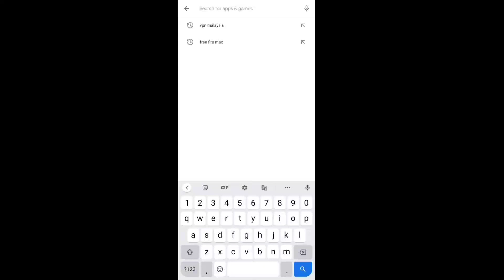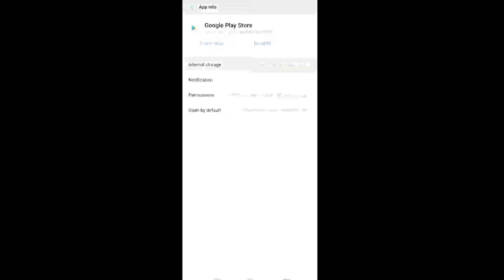How To Download Free Fire Max | Free Fire Max Kaise Download Kare? FF Max Download- Garena Free Fire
How To Download Free Fire Max Now -para SAMSUNG A3,A5,A6,A7,J2,J5,J7,S5,S6,S7,S9,A10,A20,A30,A50,A70

Welcome To The Channel :- Golden Gamer ❤️

🇲🇽10. Garena Free Fire Maxico
🇳🇬11. Garena Free Fire Heroshima

1) free fire new event
2) free fire new event today
3) free fire new event tamil
4) free fire new event elite pass
5) free fire new event telugu
6) free fire new event malayalam
7) free fire new event india server
8) free fire upcoming new events
9) free fire upcoming new event
10) free fire upcoming events
11) free fire upcoming event
12) today event in free fire
13) today event in free fire tamil
14) today event in free fire in telugu
15) today event in ff
16) today event in free fire malayalam
17) today event in free fire top up
18) today event in ff tamil
19) today event in free fire emote
20) today event in free fire problem
21) today event in free fire gun skin
22) free fire new event today
23) Free fire new event Indian server
24) free fire new event today booyah app
25) free fire new event today helping gamer
26) free fire new event today lokesh gamer
27) free fire event 2021
28) new event
29) new event free fire
30) new event free fire today
31) new event pubg mobile
32) new event free fire tamil
33) new event free fire mystery shop
34) new event ff

ff reward code today 2021
ff reward new code redeem code today
13) free fire new Redeem code today
20 million views redeem code
ff reward
ff code redeem 2021
ff rewards
redeem code free fire
ff garena reward codes
how to get ff reward redeem code
youtube video free fire redeem code
free fire tri series redeem code
holi video tri series today redeem code
20 june ffic redeem code

😁 Related Tages 😁
1. free fire redeem code app
2. free fire redeem code 2021
3. free fire redeem code
4. free fire redeem code 2021
5. for free fire redeem code
6. free fire redeem code bundle
7. free fire redeem code buy
8. free fire redeem code bangladesh
9. free fire redeem code by justfree best
10. free fire redeem code batao
11. free fire redeem code brazil
12. free fire redeem code bataiye

🥱 Related Queries 🥱
1. Aaj raat 12 baje ka code freefire
2. Today night redeem code free fire
3. Free fire 30 june new redeem code
4. Aaj rat 12 baje Kya aayega free fire
5. Free fire 8 April tonight redeem code
6. आज रात 12 बजे क्या आएगा
7. 9 April tonight redeem code free fire
8. Free fire 9 April january updates
9. Free fire new REDEEM CODE
10. Golden Gamer redeem code